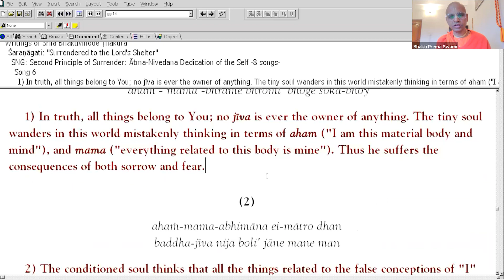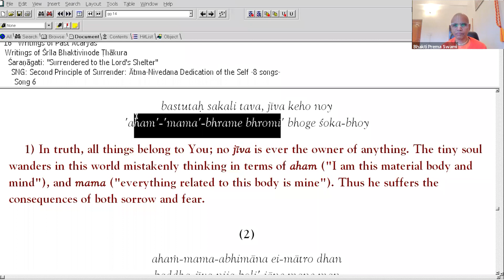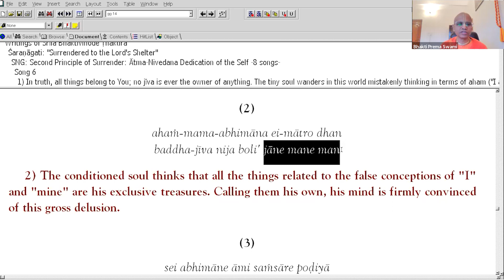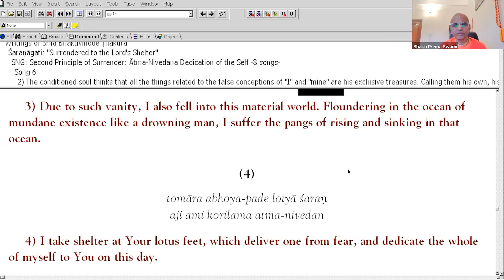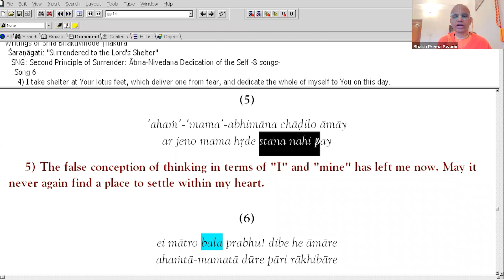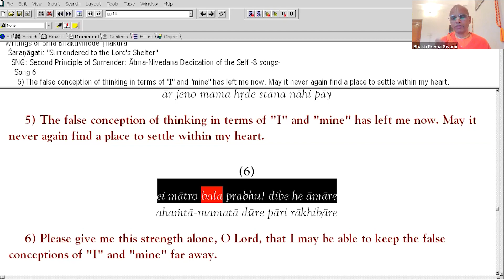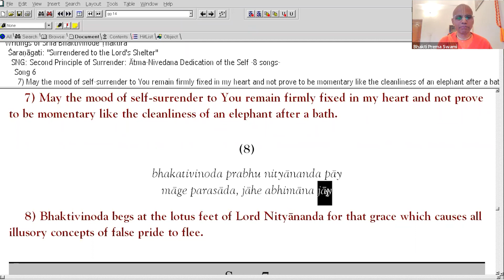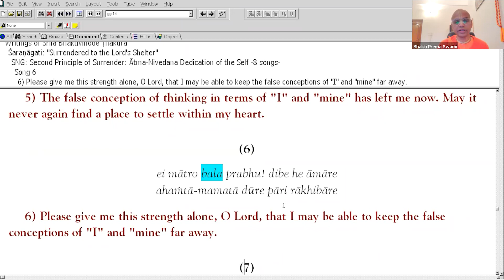Saranagati | Atma Nivedana | Song 6 | Bastutoh Sakali Tava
Song Name: Bastutoh Sakali Tava
Official Name: Atma Nivedana Song 6
Author: Bhaktivinoda Thakura
Book Name: Saranagati
LYRICS:

(1)
bastutaḥ sakali tava, jīva keho noy
`aham’-`mama’-bhrame bhromi’ bhoge śoka-bhoy

(2)
ahaḿ-mama-abhimāna ei-mātro dhan
baddha-jīva nija boli’ jāne mane man

(3)
sei abhimāne āmi saḿsāre poḍiyā
hābuḍubu khāi bhava-sindhu sāńtāriyā

(4)
tomāra abhoya-pade loiyā śaraṇ
āji āmi korilāma ātma-nivedan

(5)
`ahaḿ’-`mama’-abhimāna chāḍilo āmāy
ār jeno mama hṛde stāna nāhi pāy

(6)
ei mātro bala prabhu! dibe he āmāre
ahaḿtā-mamatā dūre pāri rākhibāre

(7)
ātma-nivedana-bhāva hṛde dṛḍha roy
hasti-snāna sama jeno khanika nā hoy

(8)
bhakativinoda prabhu nityānanda pāy
māge parasāda, jāhe abhimāna jāy